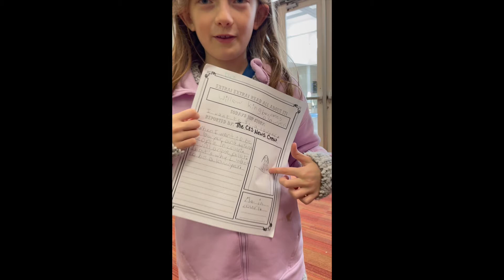Future Me!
Watch and listen as Crosby Elementary School students share future headlines about what they will achieve. Thank you to Ms. Green & Ms. Merrill for helping the students write about their future selves! From CSI to paleontologist, their future headlines are the latest project in our "Hey! Day" positivity campaign. District therapist Laura Richard is our kindness champion!